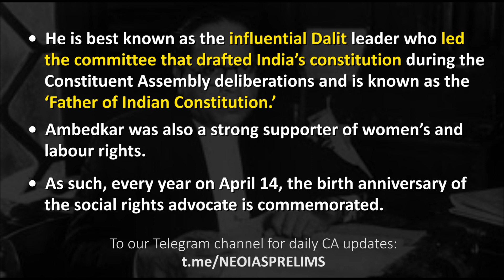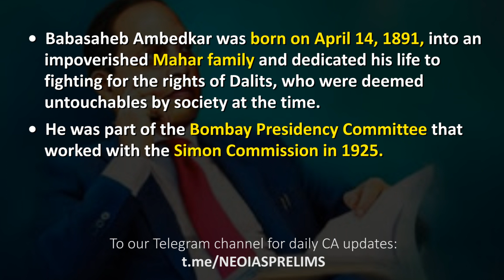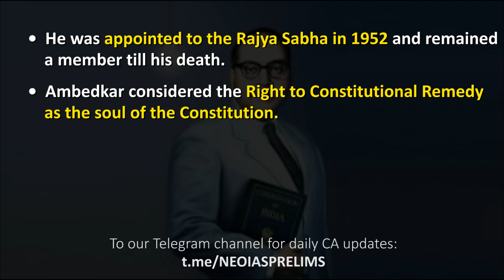Dr. B.R Ambedkar | UPSC CSE CURRENT AFFAIRS | Ekam IAS